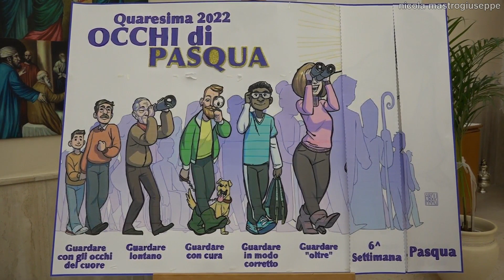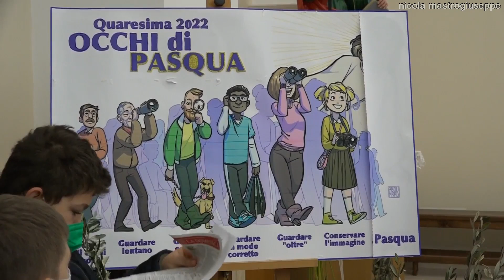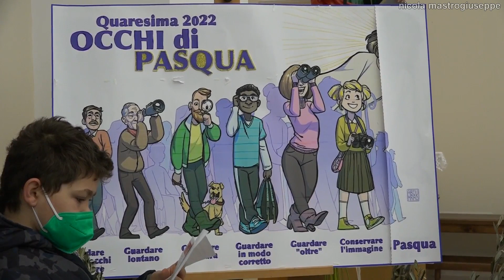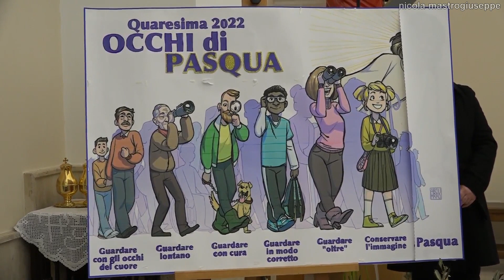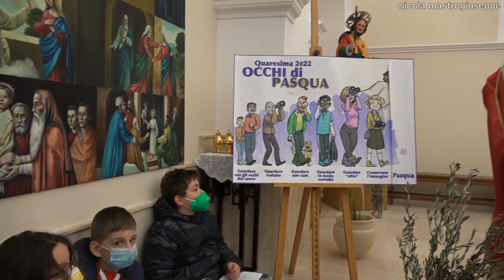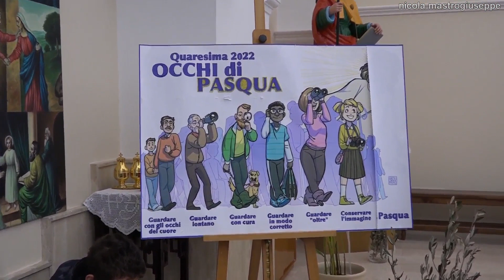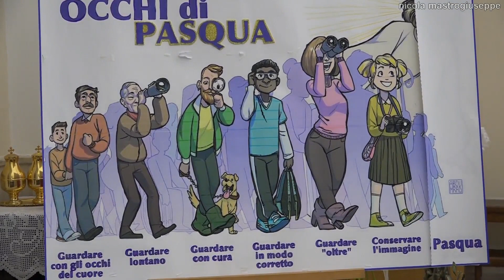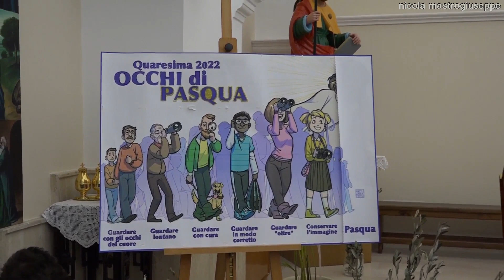Domenica delle Palme -HD- 10 aprile 2022 San Giacomo degli Schiavoni (CB)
10 aprile 2022 San Giacomo degli Schiavoni (CB). Domenica delle Palme. Ore 11:00 chiesa "SS. Rosario" Santa Messa celebrata dal parroco don Alessandro Sticca e allietata dal coro parrocchiale "Quelli del coro". Riprese e montaggio di Nicola Mastrogiuseppe.